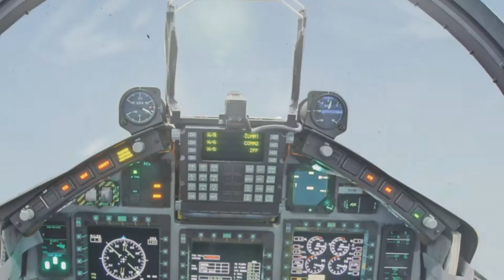BFX Imageworks - Demo Reel - 2012b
Our Demo Reel as of 11/01/2012.